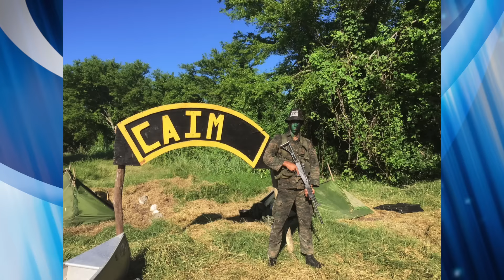Oficial Naval Braham Herrera se destaca con altos honores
Primer Lugar General de Guardiamarina Auxiliar Dragón/Escuela Naval de Guatemala